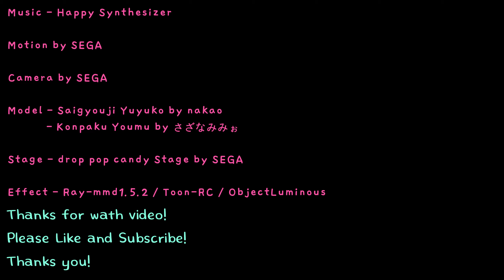[Touhou MMD/1440p/60fps] Saigyouzi Yuyuko, Konpaku Youmu - Happy Synthesizer